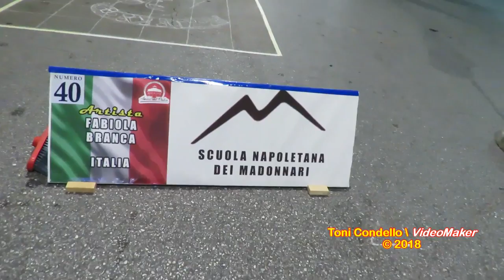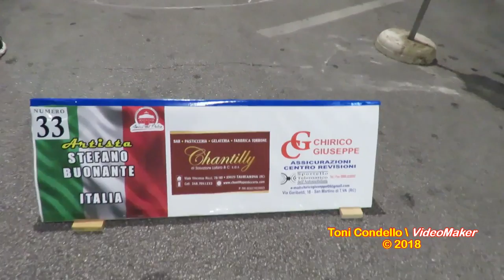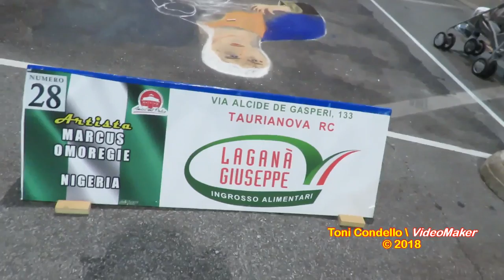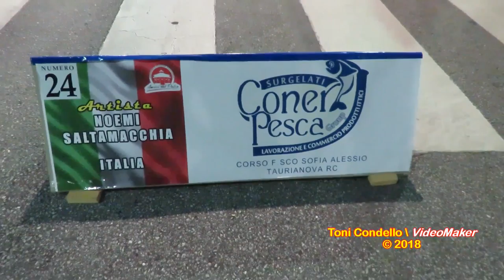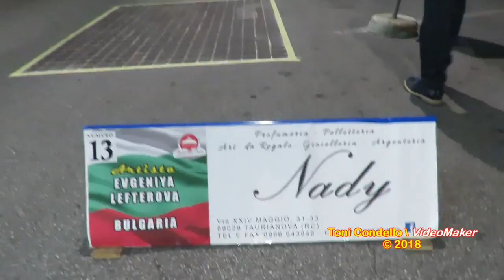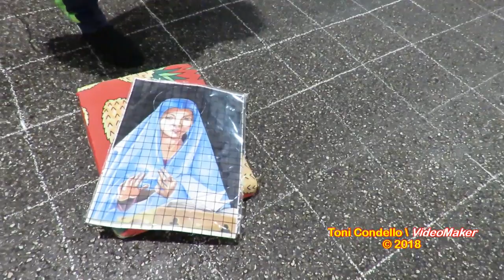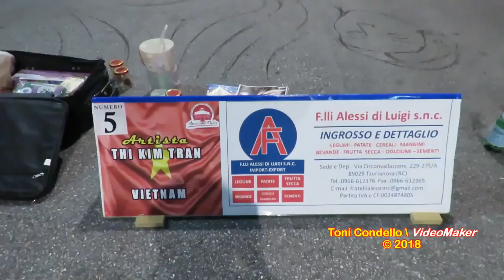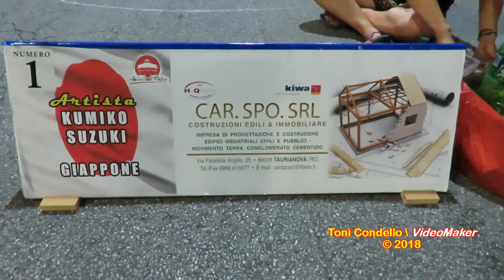I Madonnari creano in diretta, tra i passanti - by ToniCondello2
Taurianova RC, venerdì 3 agosto, esterno notte: i 40 “Madonnari” provenienti da tutto il mondo che partecipano al Terzo Concorso Internazionale dei Madonnari ”Città di Taurianova” hanno “preso possesso” della propria postazione lungo la centralissima via XXIV Maggio, sul cui asfalto hanno abbozzato l’opera d’arte che poi durante la notte hanno completato. Questo video, dunque, documenta la primissima fase del lavoro dei Madonnari, che hanno cominciato a lavorare “in diretta”, sotto gli occhi dei visitatori. Una scena essa stessa opera d’arte, molto bella e molto apprezzata.
La Manifestazione di Taurianova è ottimamente organizzata dall’Associazione culturale “Amici del Palco” presieduta dall’architetto Giacomo Cairoti, che in soli due anni è già diventata un punto di riferimento nel panorama internazionale di questo interessantissimo settore artistico.
Taurianova (RC - Calabria, Italia) 4 agosto 2018